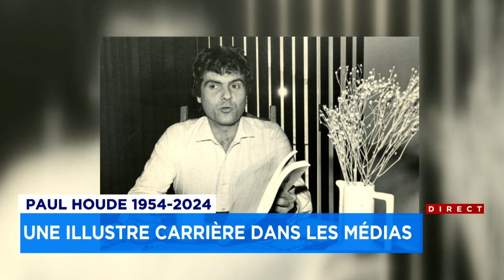Paul Houde 1954-2024: un homme aux passions diverses «qui savait les communiquer»